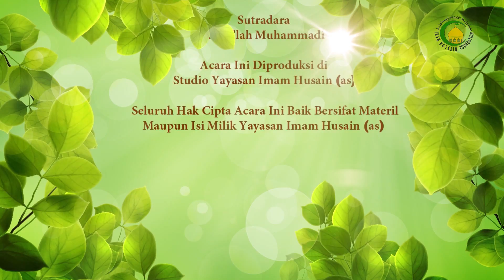85. Habsun (2) - Nama Ustad : Ust. M.Habri Zen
Sifat dari abad Habsun ini adalah lazim artinya sang Habis tidak bisa merujuk atau membatalkan apa yang telah diserahkan untuk digunakan pihak orang lain dalam batas yang ditentukan, akan tetapi sang habis bisa menjualnya dengan syarat sang pembeli ridho menunggu waktu mahbus yang digunakan.